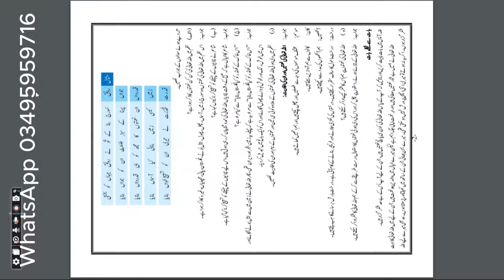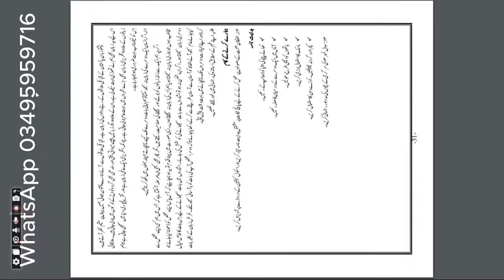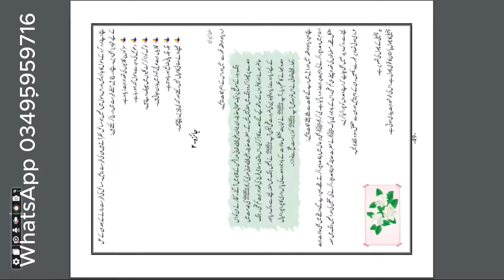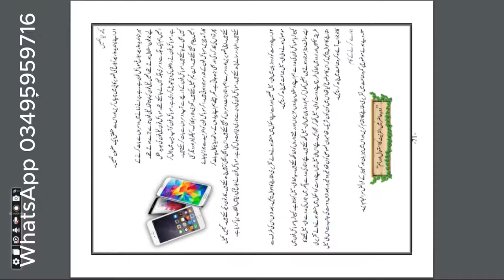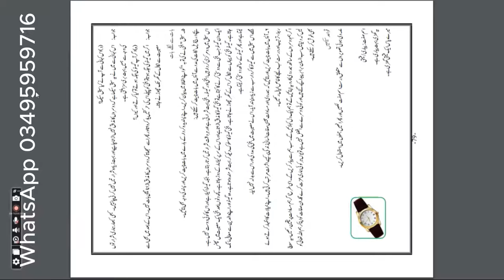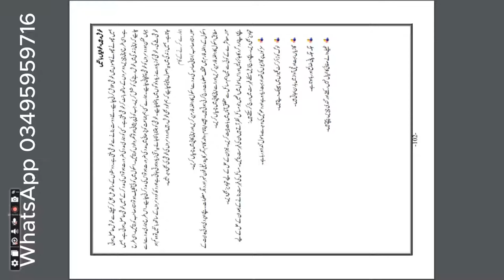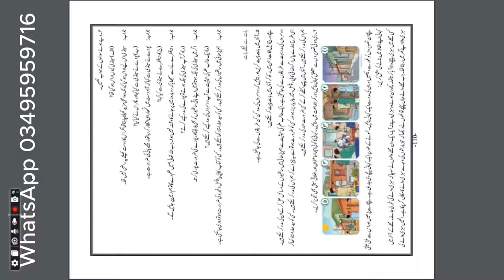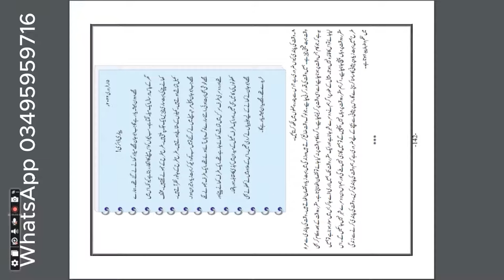Class 5th urdu Keybook Sun Series - Full Solved book - Afaq Sun Series all urdu Keybooks - CC